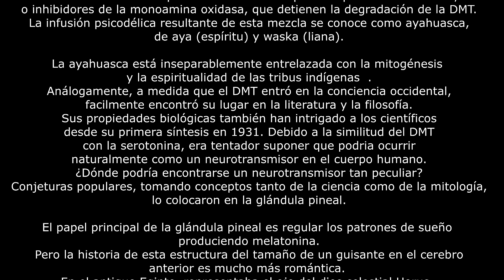Experiencia con AYAHUASCA | *Advertencia* | VLOG - PODCAST | (PARTE 2)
Les cuento mi experiencias con Ayahuasca más una advertencia para tener en cuenta si tomas la decisión de hacerlo, no promovemos el uso de drogas, este video esta hecho con fines informativos.
Este tipo de rituales o ceremonias pueden llegar a ser muy enriquecedoras para el alma y la evolución psicológica y emocional de las personas, así fue en mi caso y te lo cuento.

Seguinos!